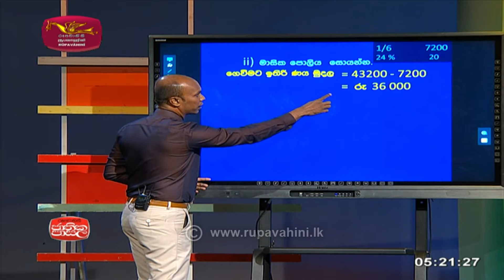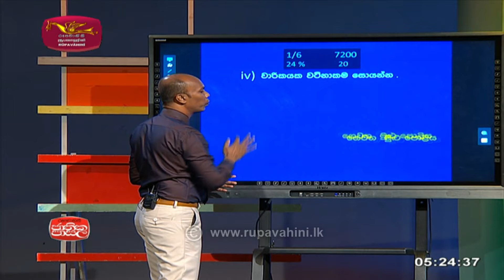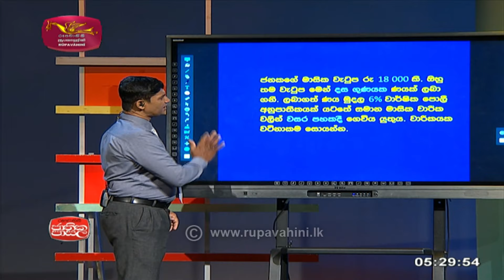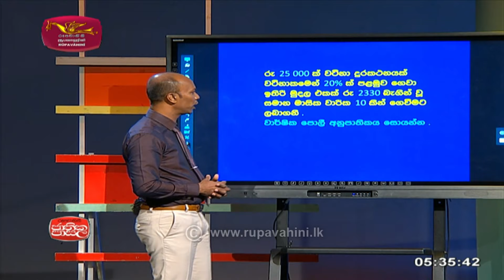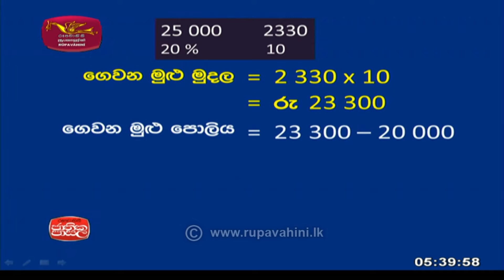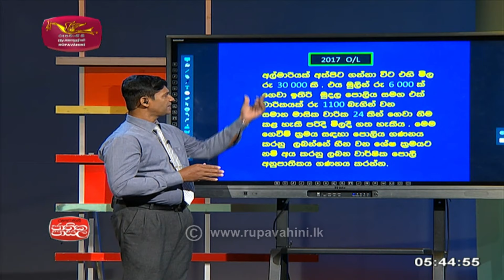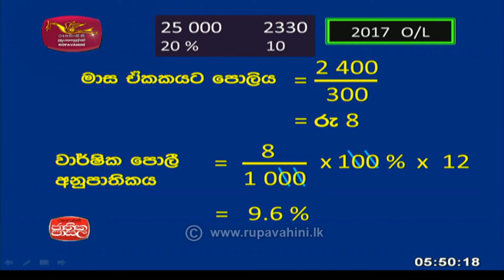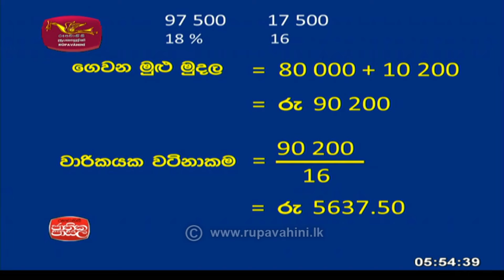Mathematics |Jathikapasala | 2021- 10 -07 |Rupavahini | පුනරීක්ෂණ - හීනවන ශේෂයට පොළියට